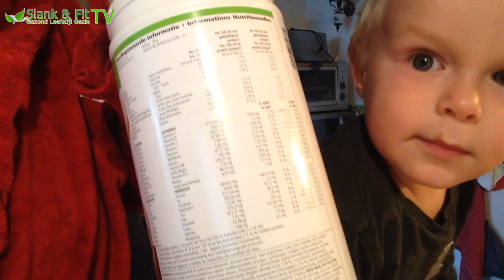Zwembad Kus | Vlog #58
Zwembad Kus Hmmmmm | Vlog #58
Gegarandeerd Afvallen Met Mijn Recepten!

Dit is de 44ste BONUS VLOG  van onze Vlog Marathon die eigelijk maar 14 dagen was. We gaan dus door met dagelijkse vlogs Voor hoelang weten we nog niet ... Maar we hebben nog een aantal leuke dagen voor de boeg, zoals o.a. Luan zijn 3de verjaardag wat we in het bos gaan vieren.

Leuk dat je weer kijkt naar een nieuwe video over: Zwembad Kus Hmmmmm | Vlog #58 van ons SlankEnFitTV.nl wij zijn life coaches Fara & Daniel Bellinga en willen je graag meenemen in ons dagelijks leven...

Vandaag de 58ste vlog van Daniel & ik van onze 14 daagse vlogs marathon. Waarin we je hopen te inspireren van hoe wij leven als gezond leefstijl gezin. Zodat je wellicht tijdens je vakantie met je cocktail in de hand de komende 2 weken iedere dag kan gaan genieten van onze home video vlogs. We hopen zo dat jullie ons wat beter gaan leren kennen, en echt een leuke klik met ons krijgt.

Daarom dus deze : Zwembad Kus Hmmmmm | Vlog #58

Natuurlijk willen we jou als kijker ook beter gaan leren kennen. En je dan vooral ook te vragen of je de komende 14 dagen veel reacties onder onze video's en blogs wilt achter laten. Daniel & Ik vinden het erg leuk altijd dat soort korte kennismaking gesprekjes met jullie kijkers te hebben. Stel je ook gerust voor, en heb je nog leuke tips wat je graag wilt gaan zien en horen in onze komende 14 daagse Vlogs Marathon, laat het ons dan weten, zodat we daar ook over kunnen praten in de films als we de vlogs marathons aan het opnemen zijn de komende 14 dagen.

De rest zie je in de video. Zwembad Kus Hmmmmm | Vlog #58

Neem een kijkje op ons nieuwe download ons vernieuwde ebook, met de 3 geheime video's daarin.

Vergeet je niet op te geven voor ons nieuwe Online Coaching Membership!

En doe je voordeel met onze nieuwste 3 DAAGSE BIKINI KUUR

Slank & Fit Tv door Daniel & Fara
Onze passie als Leefstijl Gezin is ons te verdiepen in voeding, gezondheid en afvallen. Op dit kanaal kan je ook heel veel informatieve en leuke video's vinden waarin ik veel uitleg geef, tips en trucs geef en leuke weetjes vertel. Ook deel ik mijn ervaring met de kijkers en ben erg interactief. Je kan zeker je doelen bereiken met behulp van onze video's. Ook komen regelmatig mijn man, zoon en dochter door beeld.